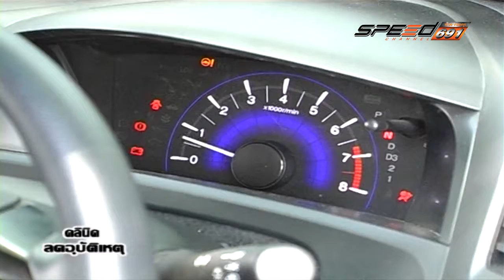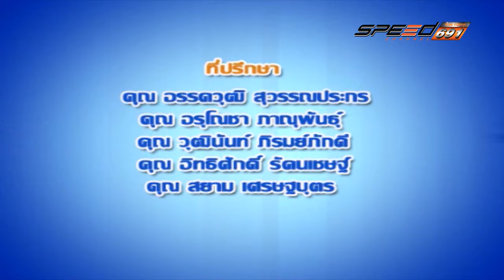คลีนิกลดอุบัติเหตุ On Air 14 12 59 B4